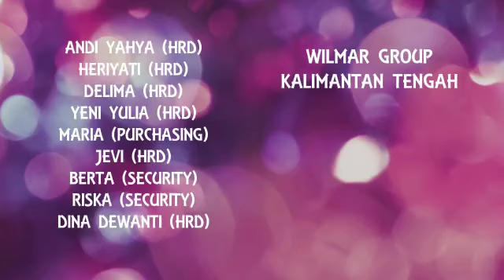Tidak mudik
Kebahagian karyawan wilmar tidak mudik